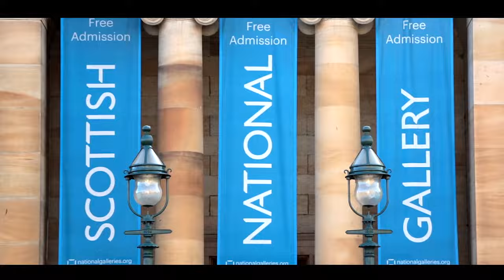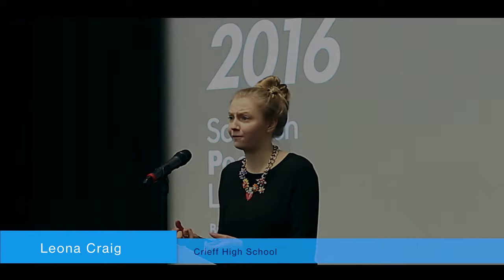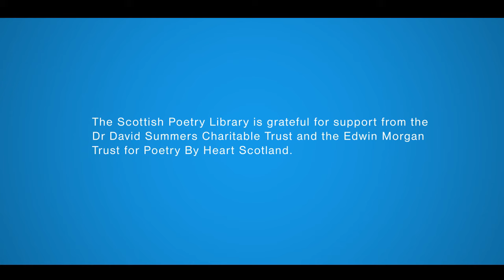Poetry by Heart Scotland 2016 Final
Poetry By Heart Scotland is a competition from the Scottish Poetry Library that gives students in S4-6 opportunities to learn by heart and perform poems from our specially curated database. Students compete at school, regional and national level, culminating in a final event in Edinburgh where they have the chance to perform in front of high profile poets.

On 6 February at the Scottish National Gallery, not one, but two students were declared joint winners of Poetry By Heart Scotland 2016. Hearty congratulations to Ellie Mackay of Bishopbriggs Academy and Craig McCorquodale of Hutchesons' Grammar.

This short film interviews student participants, teachers and judges.